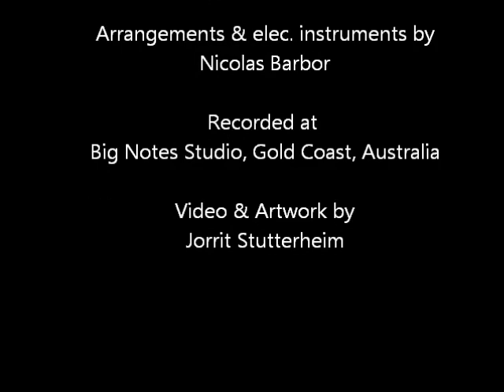Jimmy Castano - Teddy Bear (love).wmv